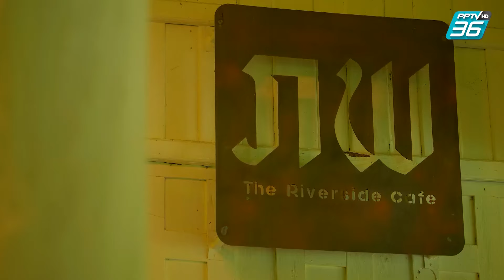"โรตีแกงแห้ว" กินแล้วสมหวัง | คลับอร่อย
"คลับอร่อย" พาไปปักหมุดจุดอร่อยกับร้านเด็ดวันนี้ "ร้านภพ The Riverside Cafe” ร้านอาหารกึ่งคาเฟ่ แบบไทย ๆ ริมแม่น้ำท่าจีน วิวดี อาหารเด็ด กาแฟโดนใจ คนสุพรรณเขากระซิบมาว่าอร่อยจริง! ที่นี่เขามีเมนูหลากหลายให้ลิ้มลอง ทั้งเมนูจากวัตถุดิบท้องถิ่น ที่สนับสนุนชาวบ้านเกษตรนาแห้วโดยเฉพาะอย่าง "โรตีแกงแห้ว" ที่เอาแป้งโรตีแบบอินเดีย มากินคู่กับแกงแห้วเผ็ดร้อนเบา ๆ ลงตัวสุด ๆ และอีกหลายเมนูให้ลิ้มลอง ใครได้กินแล้วสมหวังแน่นอน

ชมรายการ “คลับอร่อย" ตอน “สมหวังที่ “บ้านวังยาง” จ.สุพรรณบุรี" ย้อนหลัง
กินไป คุยไป ให้ออกรส ออกชาติ ในรายการ “คลับอร่อย” ชุมชนของคนชอบกิน ทุกวันเสาร์ เวลา 10.30 น. - 11.00 น. ทาง PPTV HD ช่อง 36